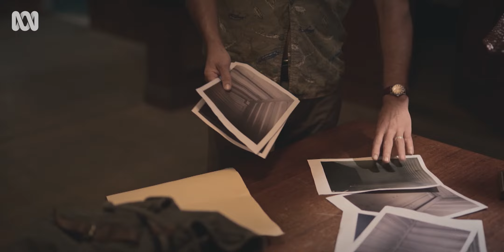Dealing with a colleague who has no boundaries | Troppo (Ep 2)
Amanda goes to Ted with her latest findings except it's the middle of the night and Ted's not impressed by her lack of boundaries.

Set in the wilds of tropical Far North Queensland, Troppo centres on a disgraced ex-cop Ted Conkaffey (Thomas Jane), who is recruited by an ex-con turned private investigator, Amanda Pharrell (Nicole Chamoun), to solve the disappearance of a Korean family man and tech pioneer.